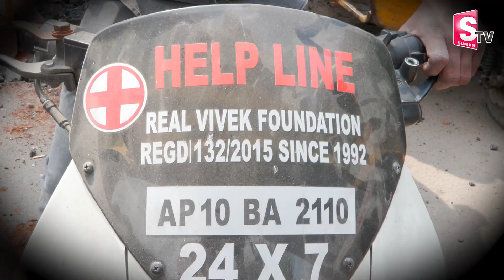అనాథ శ_వాలకు అం_త్యక్రియలు | Real Social Worker Srinivas Gupta | SumanTV Trending